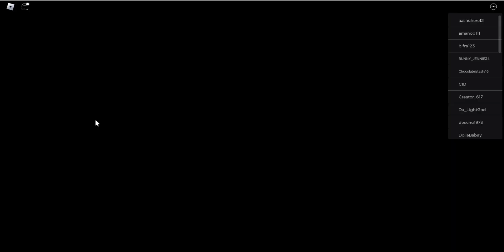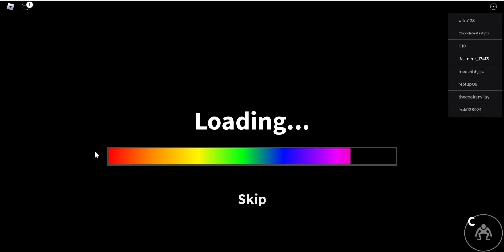Playing Rainbow Friends- Chapter 2 With My Friend @irinavlogs9850 || Gaming Galaxy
Playing a Roblox game named Rainbow Friend Chapter - 2  with My Friend Irina. || Gaming Galaxy